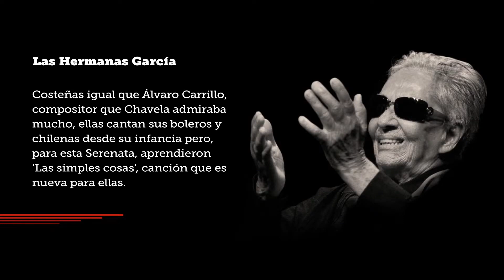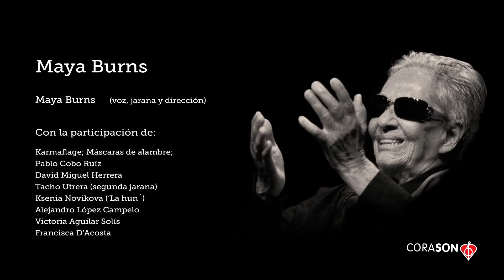Serenata virtual para Chavela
El 5 de agosto, aniversario luctuoso de Chavela Vargas,  estaremos festejando  su presencia entre nosotros .  Cinco  jóvenes cantantes  entregan esta Serenata a Chavela, y también a ustedes,  con  clásicos como ‘Las Ciudades’ , ‘Macorina’, ‘Las simples cosas’ ‘Ni soy de aquí, ni soy de alla’ , ‘Mundo raro’ y ‘Luz de Luna.’ Acompáñennos.